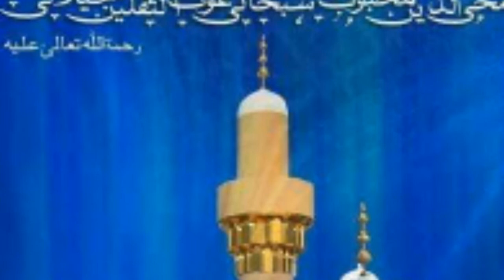Guldane Murtaza Ke Hai Gulab Ghous Aazam New Manqanate 2020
Manqabate ghous Aazam New 2020
Best naate paak & manqabqte

         I'm Danish Raza Welcome to our You Tube channel, we uploard islamic videos on random topics like Naate paak Manqabate Bayaan Dargah ziarat etc. If you like our videos then please don't forget to share comment & hit the like button and subscribe for more videos ...

       Dargah e ziarat hazrat sayyed abul ghazi chisty Rahmatullah alaih the khalifa of Hazrat khawaja moinuddin chisty ajmer sharif India

Taaki hamari har aane wali video ki update aap ko milti rahe

  ⏩हजरत शैय्यद अबुल गाजी  चीसती रहेमातुला अलैह दरगाह जियारत नंदुरबार

↪ Hazrat anjaan shah Data Sarkar Dargah ziarat Dhule Link

↪ Hazrar yasin dande wale baba dargah Ziarat

  ↪ Hazrat Peer Faulad kha Dargah ziarat

↪ imani sens kise kahte hai bayaan

  ↪Guldane murtaza ke hai gulab ghouse

If you like this videoplease let us know in comment